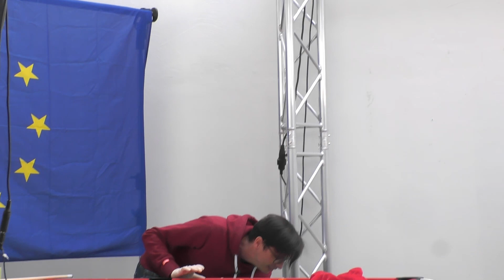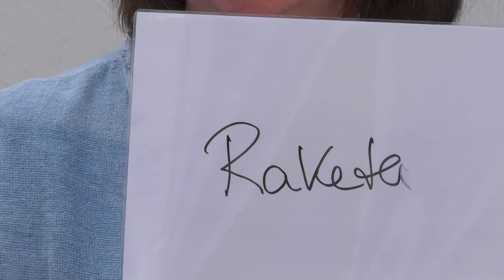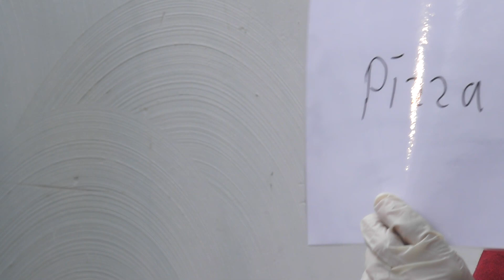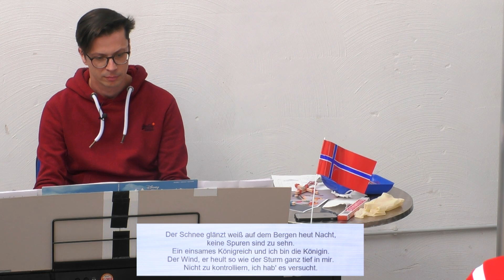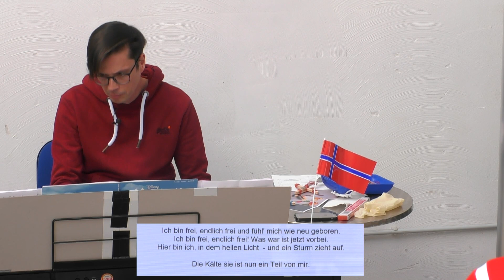Osterfreizeit Online - Tag 1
Leider musste unsere Osterfahrt, wie so viele andere Dinge in der letzten Zeit, ausfallen.
Deshalb haben wir uns für Euch die "Osterfahrt Online" ausgedacht und möchten mit Euch 4 Tage durch Europa reisen.

Tag 1 führt uns dabei nach... Seht selbst!!!

Vielen Dank an für die kostenlose Bereitstellung der Technik und vor allem ein riesiges Dankeschön an unser Team

Bildmischung: Felix Hoven
Kamera: Theo Weingarten
Ton: Enzo Ferrante Hofmann

Falls Ihr Fragen habt oder uns etwas Nettes sagen möchtet, dann könnt Ihr das unter folgender Emailadresse machen:

Eure Petra, Dirk und Markus